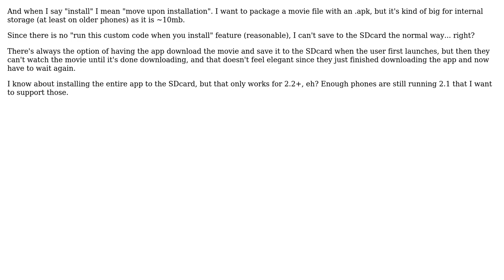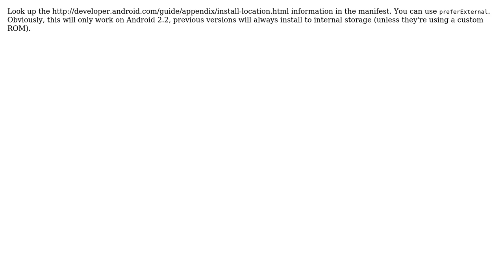How can I have an Android app install media to the SDcard? (3 Solutions!!)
How can I have an Android app install media to the SDcard?

With thanks & praise to God, and with thanks to the many people who have made this project possible! | Content (except music & images) licensed under CC BY-SA | Music | Images & others | With thanks to user Turnsole user Nate user ingsaurabh user EboMike and the Stack Exchange Network Trademarks are property of their respective owners. You are responsible for your own actions.